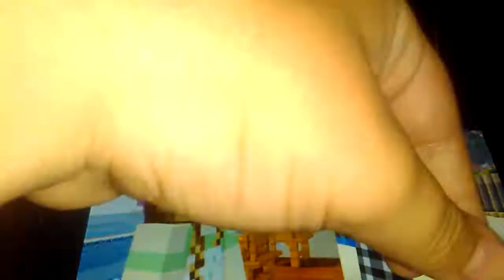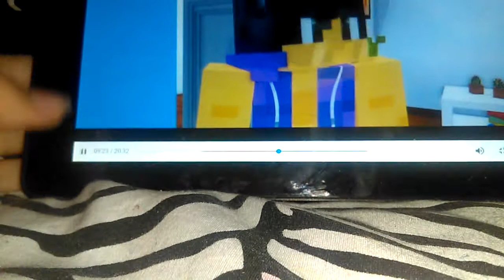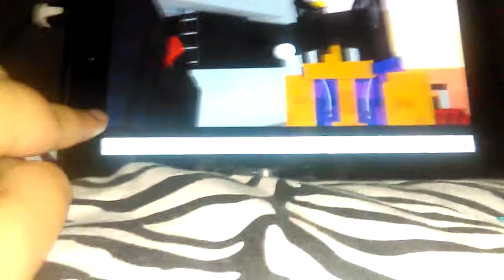July 19, 2017